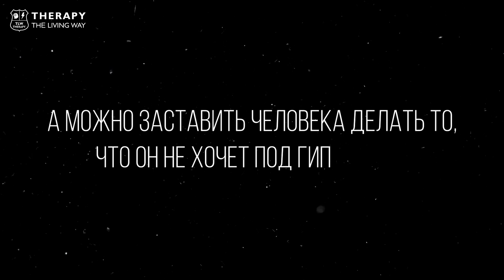Опасен ли гипноз ❗️❗️❗️ | #2 занятие